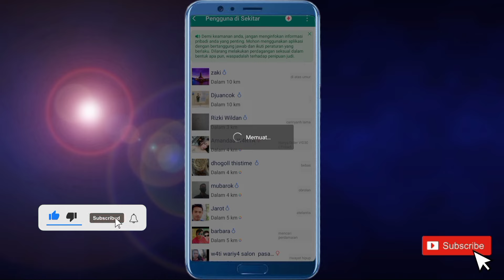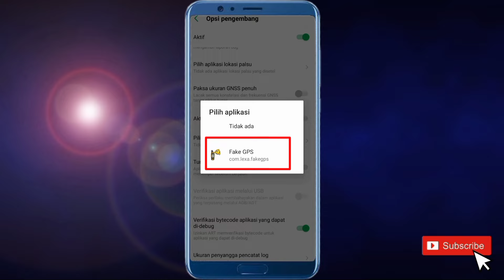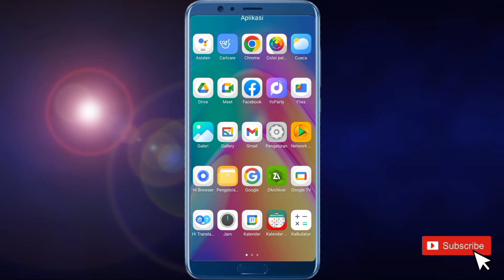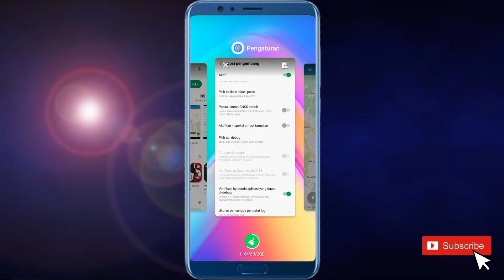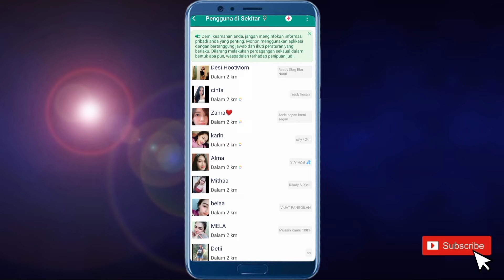Cara Agar Pengguna Sekitar di Michat Menjadi Banyak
Hallo teman teman semuanya sahabat hafid media tv. Berikut ini saya akan bagikan kepada teman teman yaitu, Cara agar pengguna sekitar di michat menjadi banyak

Bagi teman teman yang ingin mencari teman di Michat dengan fitur pengguna disekitar, Nah mungkin Disni kalian merasa bosan dengan akun michat yang ada di pengguna sekitar michat dengan akun michat yang itu itu saja

Nah berikut ini saya akan bagikan kepada kalian semua Cara agar pengguna sekitar di michat menjadi banyak yah

Semoga Bermanfaat!!